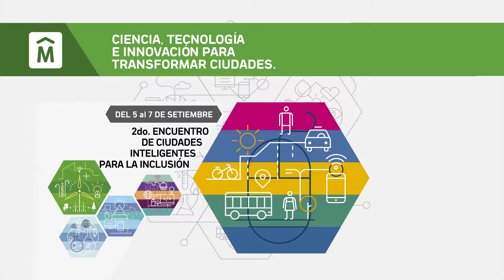2º Encuentro de Ciudades Inteligentes - Sabrina Diaz Rato